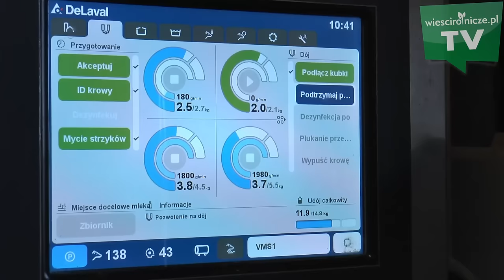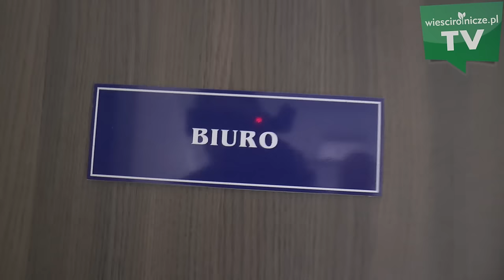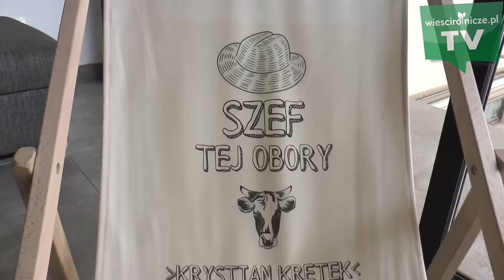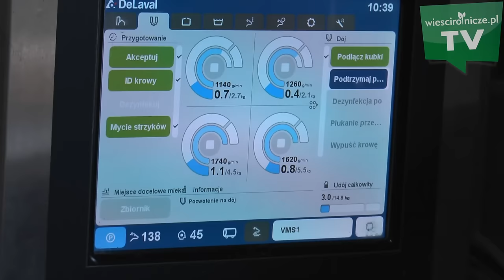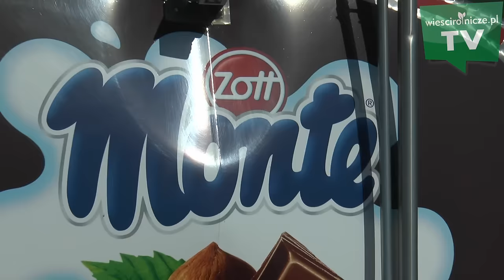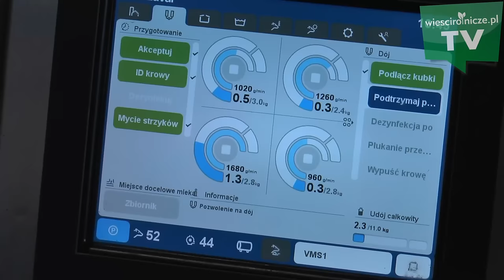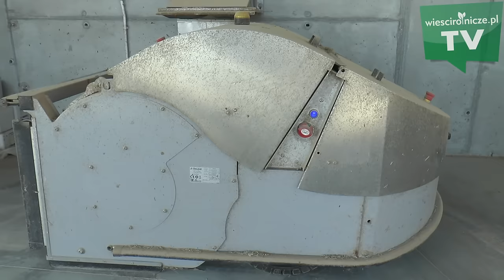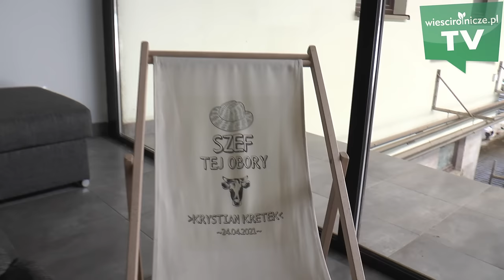Obory z takim widokiem jeszcze nie widzieliście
Nowa obora z automatycznym systemem doju w rodzinnym gospodarstwie Kretek.
Urszula i Krystian Kretek z miejscowości Krzanowice nieopodal czeskiej granicy prowadzą  wspólnie gospodarstwo od 2006 r. Aktualnie pomaga im w tym 15-letni syn Karol. W kwietniu 2021 r. rodzina oddała do użytku nowoczesną, w pełni zautomatyzowaną oborę, w której jest 160 sztuk krów dojnych.
Nowy obiekt znacznie usprawnił rolnikom pracę. Dzięki temu mają więcej czasu na realizację swoich pasji, jakimi są podróże.